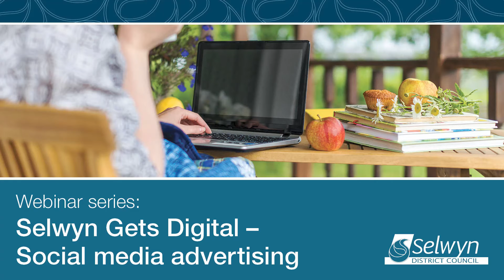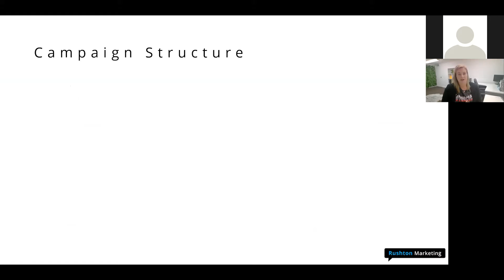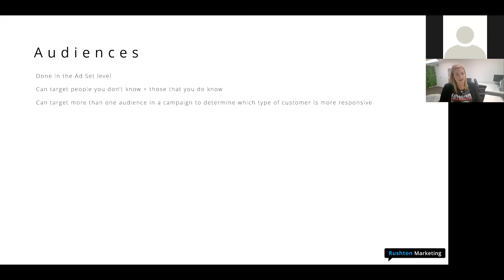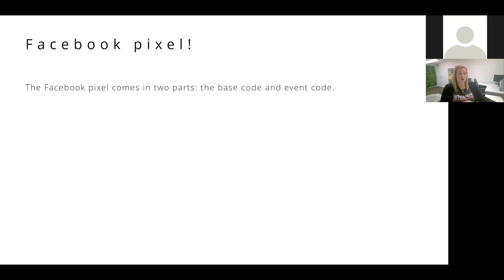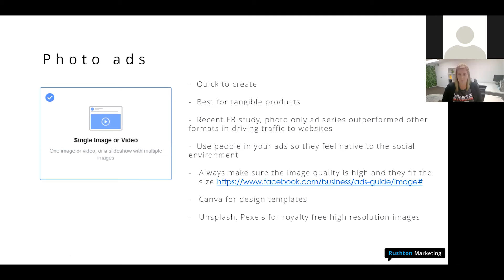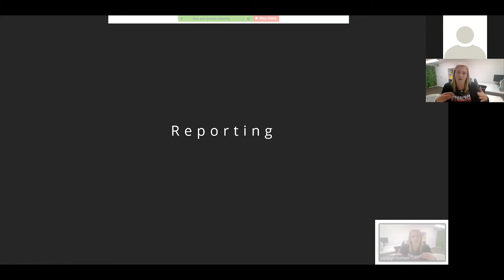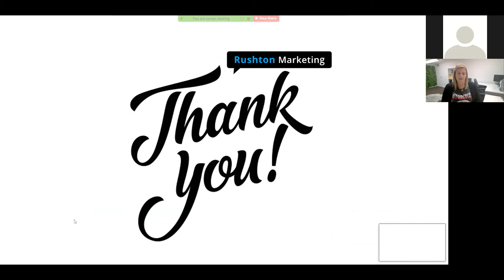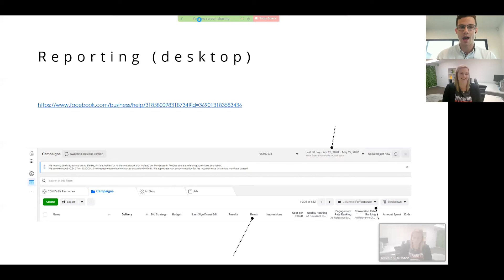Webinar: Selwyn Gets Digital - Social media advertising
Ready to try advertising your business on Social Media? Then this 60 minute webinar is a great place to start!

Join Ashleigh from Rushton Marketing as she introduces you to the wonderful world of Facebook and Instagram advertising!

This webinar covers:

Ads Manager overview
Structure of a Facebook ad campaign
Campaign objectives
How to target super defined audiences
Facebook pixel: what is it and how to use it
Design and copywriting tips

The Selwyn Gets Digital webinar series aims to support Selwyn businesses in optimising their digital marketing techniques and enhancing their online presence.